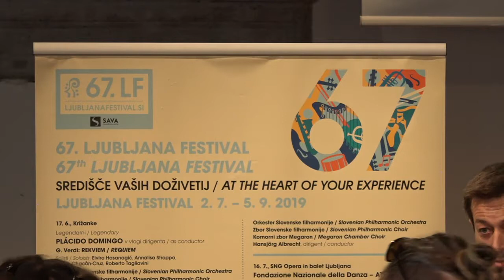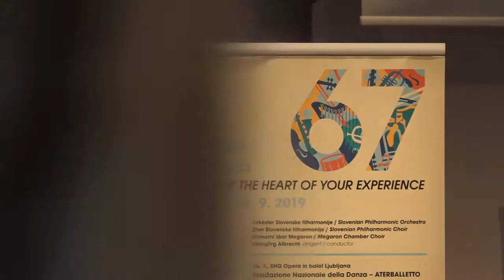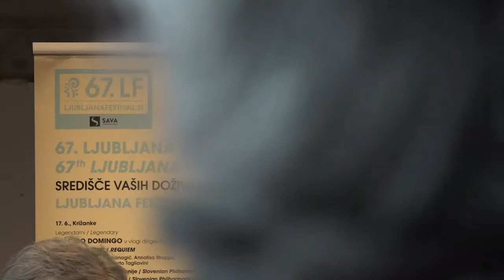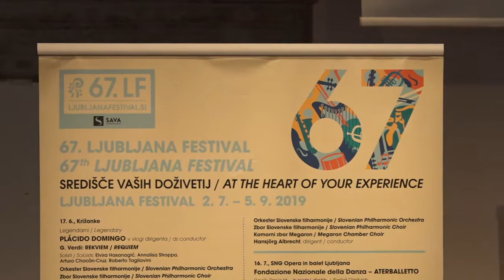Novinarska konferenca, 26. 8. 2019